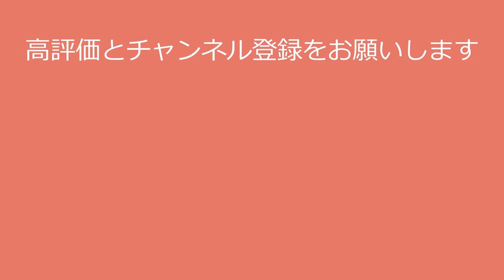【谷村奈南】これ、わざとやってます！nana tanimura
〇氏名　谷村奈南

〇職業 歌手
〇出身地 大阪府
〇事務所 ライジングプロダクション

今回の動画で谷村奈南さんに興味を持たれた方は、

●谷村奈南さんの写真集はこちら